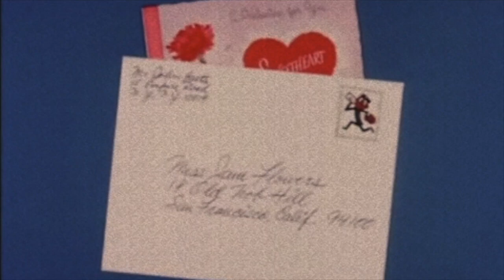The Five Americans - Zip Code - from the album Progressions on LP or CD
The hits kept on coming from heroic Dallas fivesome The Five Americans with their third longplayer, 1967’s Progressions. Both “Zip Code” and “Evol-Not Love” careened up the charts as The Five Americans squared off on live stages throughout the Deep South with artists such as the Doors and Jefferson Airplane – and more than held their own against the best American rock ‘n’ roll had to offer!

An exciting combination of sunshine pop, bubblegum and folk rock with psychedelic undertones makes ‘Progressions’ by the Five Americans a true time capsule of those special 60s sunshine days. Similar in style to their previous two albums, but with noticeably more psych influences. The Five Americans' third release, is their most well crafted album reminding us on the Monkees. Fans of sunshine pop interested in something more “matured” by this groovy Dallas garage combo should definitely start with ‘Progressions’.

Includes:

Stop-Light • Con Man • Black Is White - Day Is Night • (But Not) Today • Come On Up • Zip Code • Rain Maker • Sweet Bird Of Youth • Evol-Not Love • Somebody Help Me • Call On Me